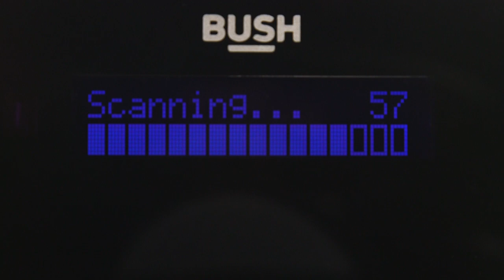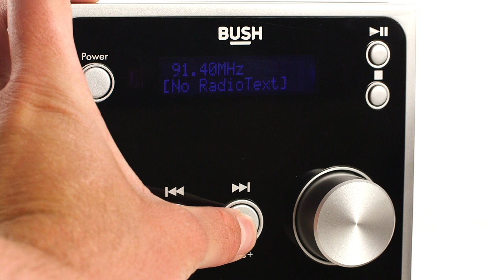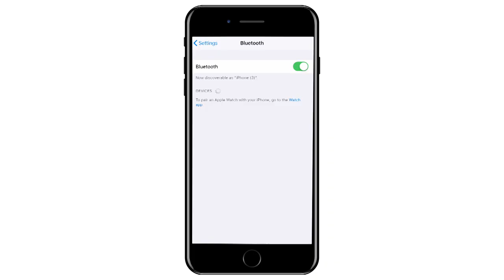Setup Bush DAB Bluetooth Micro System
In this Bush Support video we will show you how to Setup Bush DAB Bluetooth Micro System.